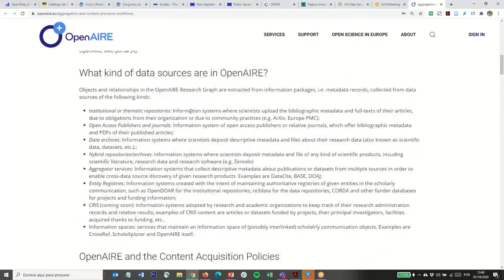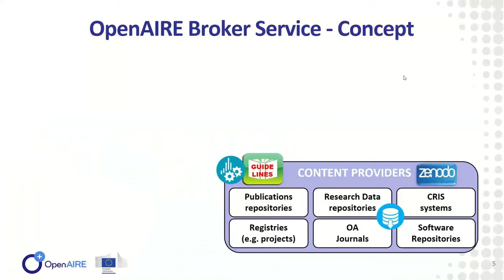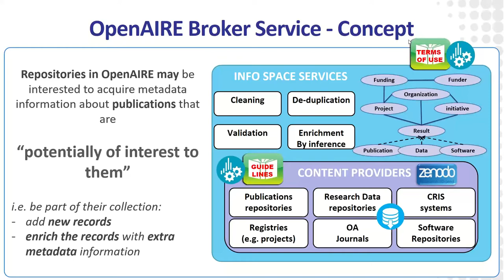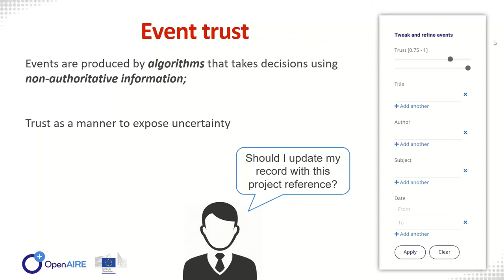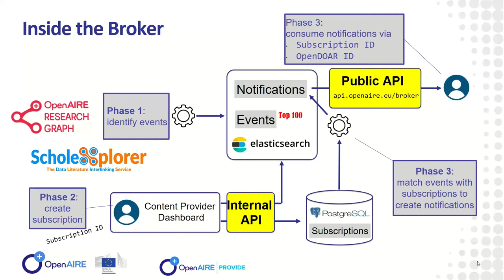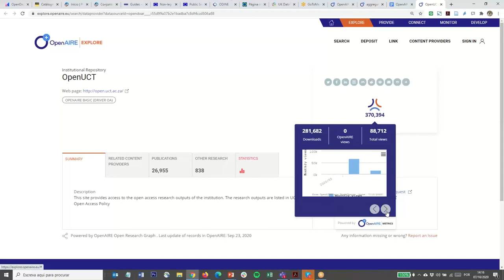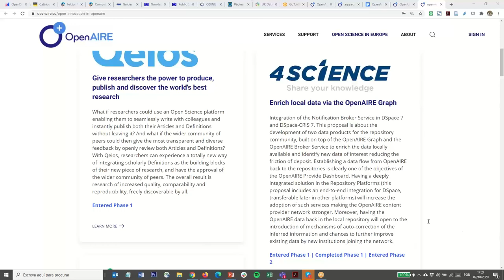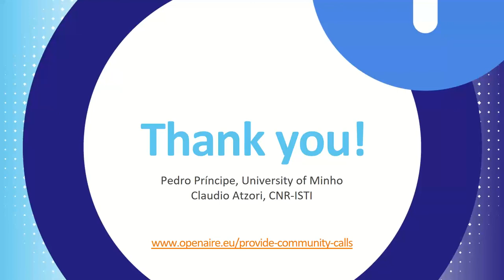8th Content Providers Community Call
OpenAIRE Content Providers Community Call, October 7th, 2020
This call was focused on the OpenAIRE Broker Service, specifying how the service works to deploy the enrichment events to the Content Providers managers.

Was also an opportunity to share the most recent updates and novelties in the OpenAIRE Content Provider Dashboard, and to get feedback from community.

Agenda:
00:00 Welcome
00:02:05 OpenAIRE Provide updates
00:12:20 OpenAIRE Broker service
00:30:31 Q&A